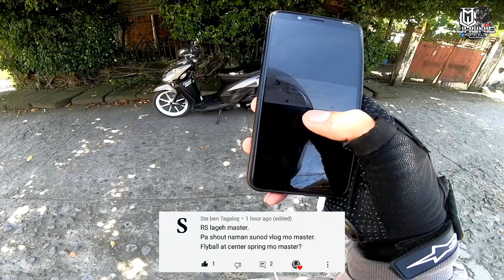Bumisita ako sa paps cycle zone (Helmet , Gear , Ridding Jacket , Ridding Pants , Etc.)